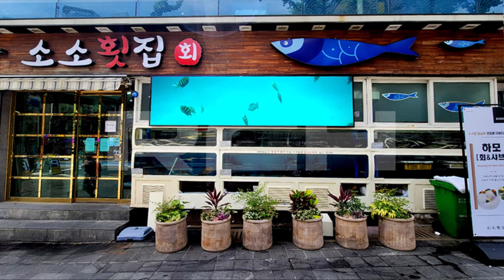[RCH] 부산 소소수산 LED 전광판 설치 (Soso fish market in Busan LED Dispaly)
[Specification]

LED Module : 4.81Pmm
Resolution:(W) 832 x (H) 208